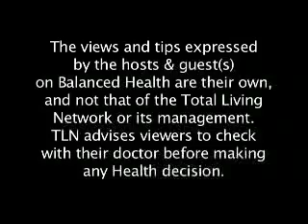BH739 SleepDisorders seg3